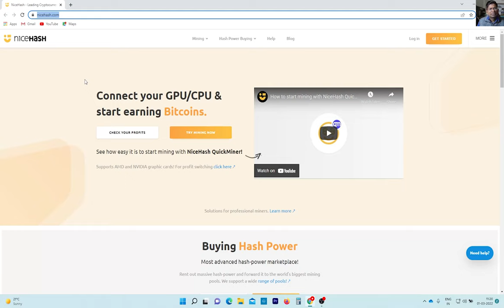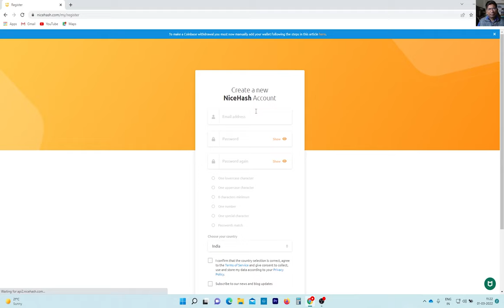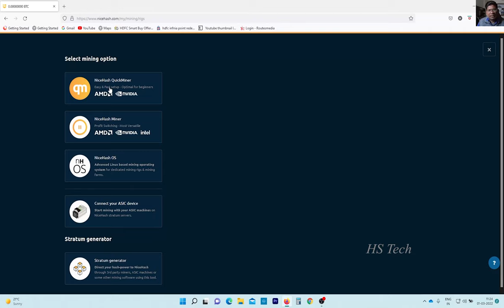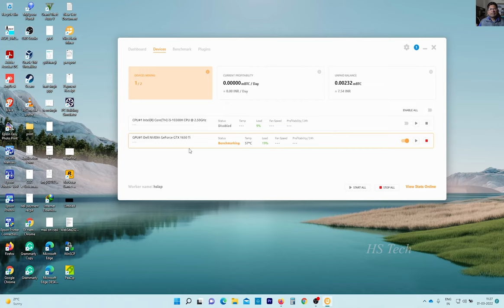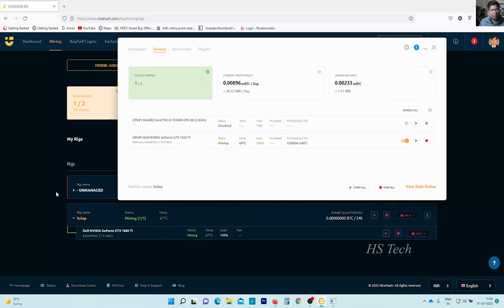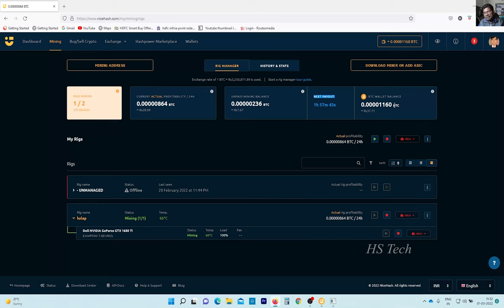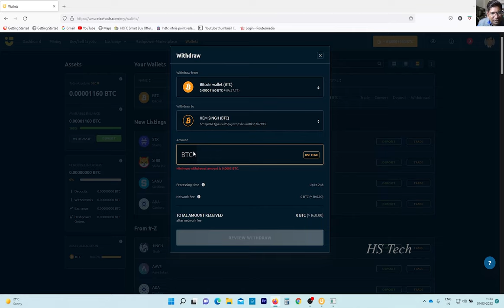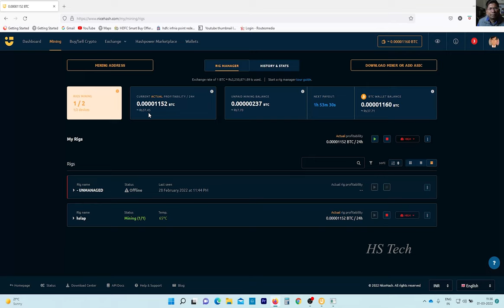Cryptocurrency mining. Owner computer.Personal computer earning machine. Make money. Make a home